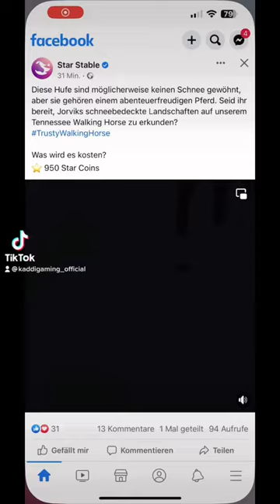Tennessee Walker + Schnee 🤩🤩